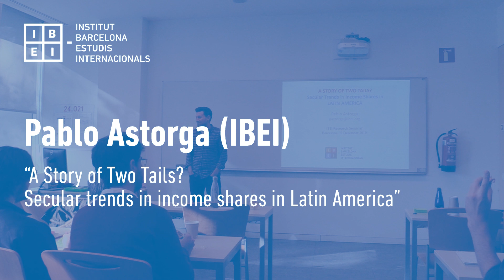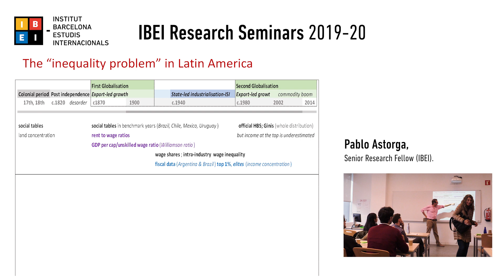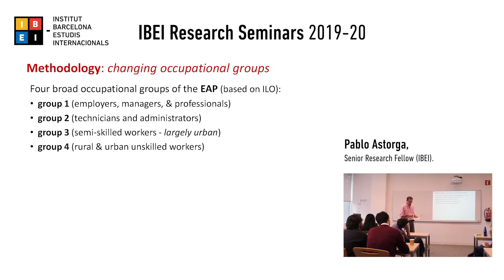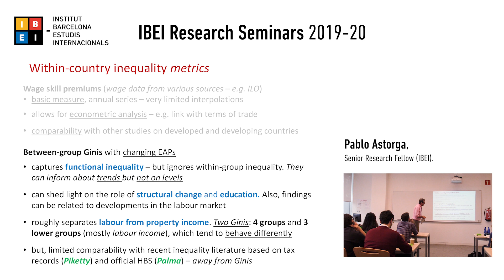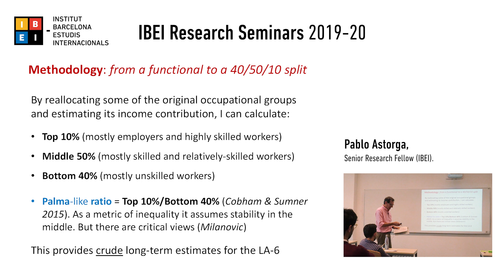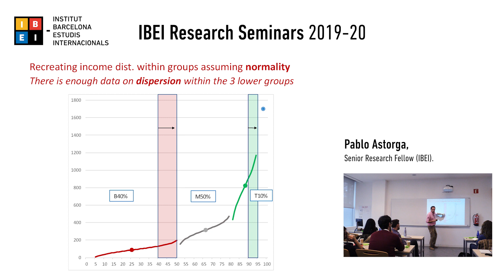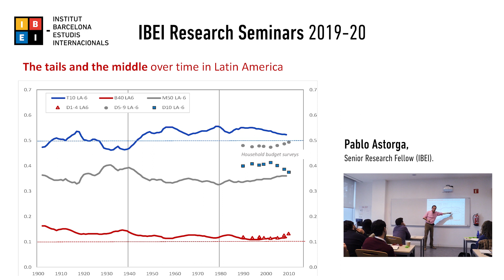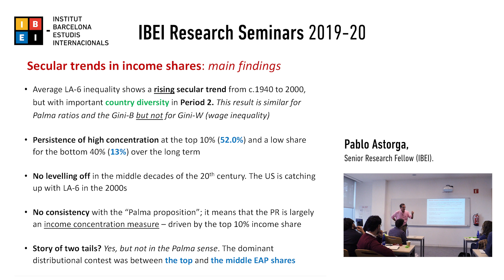A Story of Two Tails? Secular trends in income shares in Latin America - Pablo Astorga (IBEI)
IBEI Research Seminar (2 December, 2019).